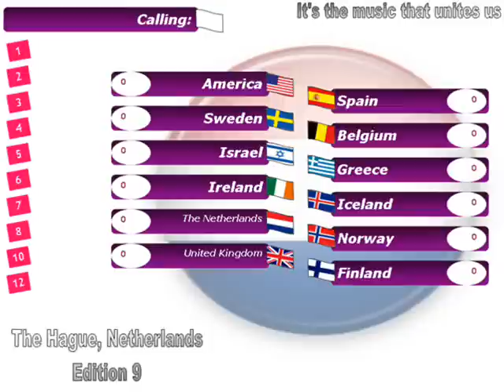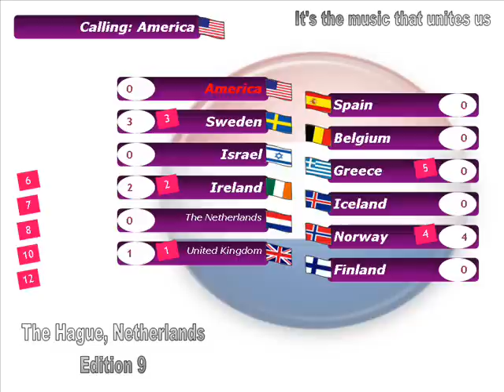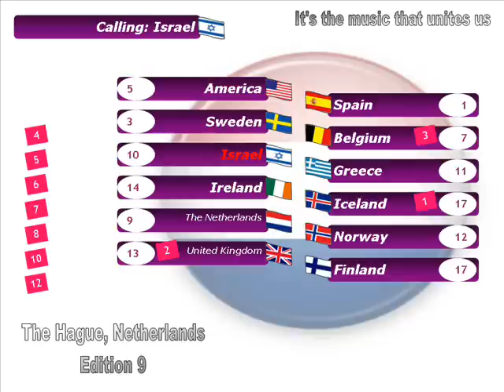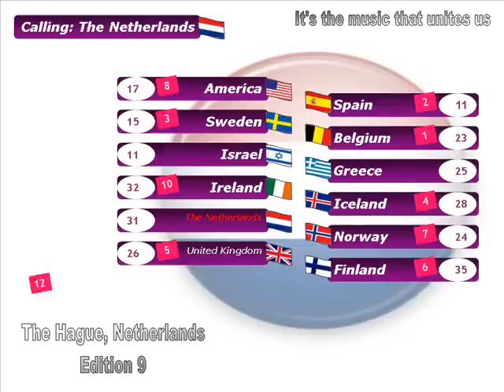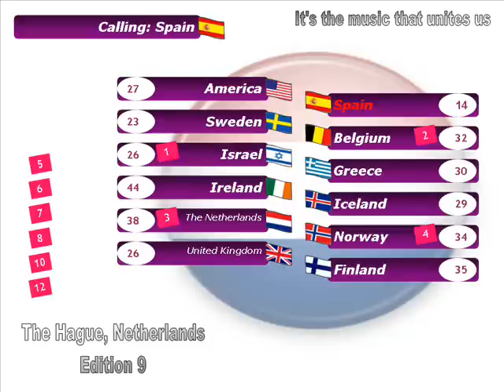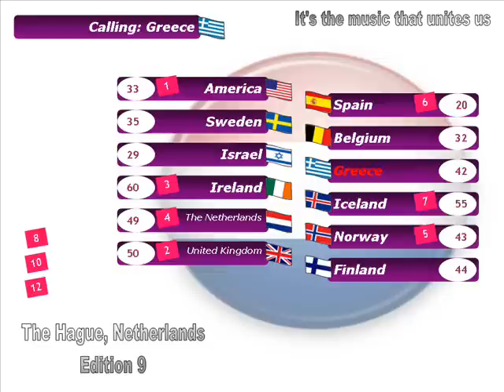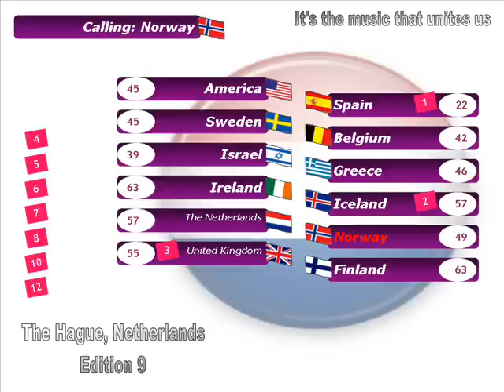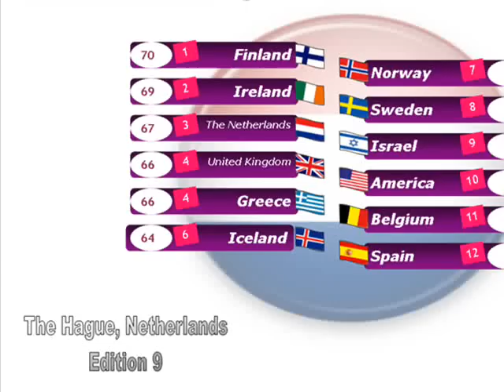Songs For Friends - Edition 9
Results of Songs For Friends
Edition 9